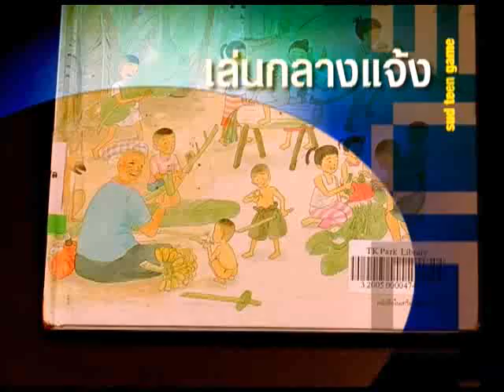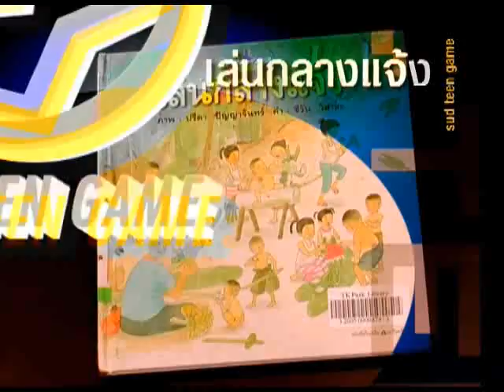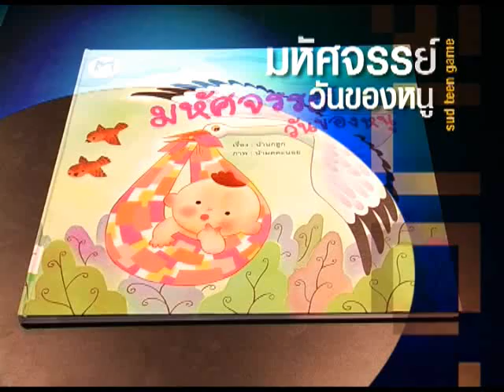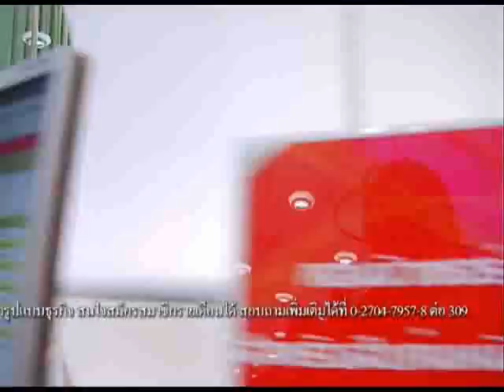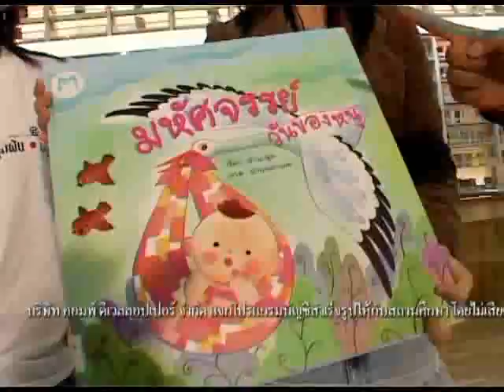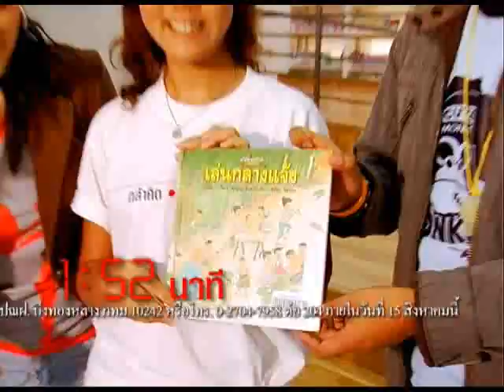รายการ TK Teen เทป 14 ช่วงที่ 1